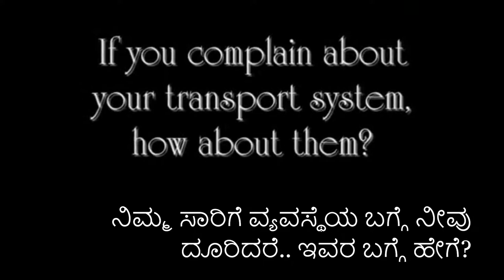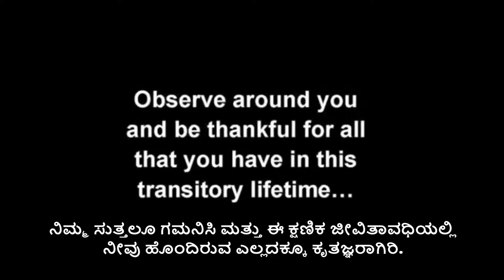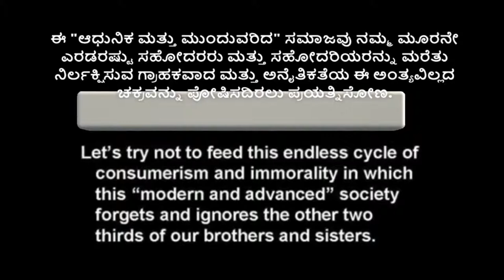ಜೀವನ | Life | जीवन - ATY120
1 - 0:01 - ಈ ವೀಡಿಯೊ ನಮ್ಮ ಮನಸ್ಸನ್ನು ಜಾಗೃತಗೊಳಿಸಲು ಸಹಾಯ ಮಾಡುತ್ತದೆ ಎಂದು ನಾನು
                ಭಾವಿಸುತ್ತೇನೆ…...
                 I Hope this Video can help…… to awake our Minds
2 - 0:09 - ನೀವು ಅತೃಪ್ತರು ಎಂದು ನೀವು ಭಾವಿಸಿದರೆ, ಅವರನ್ನು ನೋಡಿ..
                 If you think you’re unhappy, look at them……
3 - 0:16  - ನೀವು ಅತೃಪ್ತರು ಎಂದು ನೀವು ಭಾವಿಸಿದರೆ, ಅವರನ್ನು ನೋಡಿ..
4 - 0:16  - ನಿಮ್ಮ ಸಂಬಳ ಕಡಿಮೆ ಎಂದು ನೀವು ಭಾವಿಸಿದರೆ.. ಅವಳ ಬಗ್ಗೆ ಹೇಗೆ?
                 If you think your salary is low, how about her?
5 - 0:26 - ನಿಮಗೆ ಹೆಚ್ಚು ಸ್ನೇಹಿತರಿಲ್ಲ ಎಂದು ನೀವು ಭಾವಿಸಿದರೆ.. ಅವರ ಬಗ್ಗೆ ಹೇಗೆ?
                 If you think you don't have many friends.. How about him?
6 - 0:34 - ನೀವು ಬಿಟ್ಟುಕೊಡಬೇಕೆಂದು ಅನಿಸಿದಾಗ.. ಈ ಮನುಷ್ಯನ ಬಗ್ಗೆ ಯೋಚಿಸಿ!
                 When you feel like giving up, think of this man!
7 - 0:43 - ನೀವು ಜೀವನದಲ್ಲಿ ಅನುಭವಿಸುತ್ತೀರಿ ಎಂದು ನೀವು ಭಾವಿಸಿದರೆ.. ಇವರಷ್ಟು ಬಳಲುತ್ತಿದ್ದೀರಾ?
                 If you think you suffer in life, do you suffer as much as he does?
8 - 0:51 - ನಿಮ್ಮ ಸಾರಿಗೆ ವ್ಯವಸ್ಥೆಯ ಬಗ್ಗೆ ನೀವು ದೂರಿದರೆ.. ಇವರ ಬಗ್ಗೆ ಹೇಗೆ?
                 If you complain about your Transport system, how about them?
9 - 0:59 - ನಿಮ್ಮ ಸಮಾಜ ನಿಮಗೆ ಅನ್ಯಾಯವಾದರೆ.. ಅವರಗೆ ಹೇಗೆ?
                 If your society is unfair to you, how about her?
10 - 1:05 - ಜೀವನ ಹೇಗಿದೆಯೋ ಹಾಗೆಯೇ ಬಂದಂತೆ ಆನಂದಿಸಿ...
                 Enjoy Life how it is and as it comes...
11 - 1:08 - ನಿಮ್ಮ ಜೀವನದಲ್ಲಿ ನಿಮ್ಮ ಕಣ್ಣಿಗೆ ಬೀಳುವ ಅನೇಕ ವಿಷಯಗಳಿವೆ...
                  There are many things in your Life that will catch your Eye...
12 - 1:13 - ಆದರೆ ಕೆಲವರು ಮಾತ್ರ ನಿಮ್ಮ ಹೃದಯವನ್ನು ಸೆಳೆಯುತ್ತಾರೆ.
but only a few will catch your Heart.
13 - 1:15 - ಅಧ್ಯಯನವು ನಿಮಗೆ ಕಿರಿಕಿರಿ ಉಂಟುಮಾಡುತ್ತದೆಯೇ? ಅವರಲ್ಲ!
                   Does Studying annoy you? Not them!
14 - 1:19 - ತರಕಾರಿಗಳನ್ನು ದ್ವೇಷಿಸುತ್ತೀರಾ? ಅವರು ಹಸಿವಿನಿಂದ ಬಳಲುತ್ತಿದ್ದಾರೆ!
                   Hate Veggies? Thet Starve from Hunger!
15 - 1:24 - ನಿಮ್ಮ ಪೋಷಕರು ನಿಮ್ಮನ್ನು ಆಯಾಸಗೊಳಿಸುತ್ತಾರೆಯೇ? ಅವರಿಗೆ ಯಾವುದೂ ಇಲ್ಲ!
                  Does your Parents Care tire you? They don’t have any!
16 - 1:28 - ಅದೇ ಆಟಗಳಿಂದ ಬೇಸರವಾಗಿದೆಯೇ? ಅವರಿಗೆ ಯಾವುದೇ ಆಯ್ಕೆಗಳಿಲ್ಲ!
                 Bored of the same games? They have No option!
17 - 1:32 - ನೈಕ್ ಬದಲಿಗೆ ಯಾರಾದರೂ ಅಡೀಡಸ್ ಪಡೆದಿದ್ದಾರೆಯೇ? ಅವರಿಗೆ ಒಂದೇ ಬ್ರಾಂಡ್ ಇದೆ!
                  Someone got you Adidas instead of Nike? They only have one Brand!
18 - 1:36 - ಮಲಗಲು ಹಾಸಿಗೆಗೆ ಕೃತಜ್ಞರಲ್ಲವೇ? ಅವರು ಎಚ್ಚರಗೊಳ್ಳಬಾರದು ಎಂದು ಬಯಸಿದ್ದರು!
                  Aren’t Thankful for a bed to Sleep in? They’d wish not to wake up!
19 - 1:41 - ನೀವು ಇನ್ನೂ ದೂರು ನೀಡುತ್ತೀರಾ? | Are you still complaining?
20 - 1:45 - ನಿಮ್ಮ ಸುತ್ತಲೂ ಗಮನಿಸಿ ಮತ್ತು ಈ ಕ್ಷಣಿಕ ಜೀವಿತಾವಧಿಯಲ್ಲಿ ನೀವು ಹೊಂದಿರುವ
                  ಎಲ್ಲದಕ್ಕೂ ಕೃತಜ್ಞರಾಗಿರಿ…
                   Observe around you and be Thankful for all that you have in this transitory Lifetime..
21 - 1:50 - ನಾವು ಅದೃಷ್ಟವಂತರು, ನಾವು ತೃಪ್ತರಾಗಲು ಬೇಕಾದುದಕ್ಕಿಂತ ಹೆಚ್ಚಿನದನ್ನು ನಾವು
                   ಹೊಂದಿದ್ದೇವೆ…
                   We are Fortunate, we have much more than what we need to  be content…
22 - 1:57 - ಈ "ಆಧುನಿಕ ಮತ್ತು ಮುಂದುವರಿದ" ಸಮಾಜವು ನಮ್ಮ ಮೂರನೇ ಎರಡರಷ್ಟು ಸಹೋದರರು
                   ಮತ್ತು ಸಹೋದರಿಯರನ್ನು ಮರೆತು ನಿರ್ಲಕ್ಷಿಸುವ ಗ್ರಾಹಕವಾದ ಮತ್ತು ಅನೈತಿಕತೆಯ ಈ
                   ಅಂತ್ಯವಿಲ್ಲದ ಚಕ್ರವನ್ನು ಪೋಷಿಸದಿರಲು ಪ್ರಯತ್ನಿಸೋಣ.
                   Let’s try not to feed this endless cycle of consumerism and immorality in which this
                  “Modern & Advanced” society forgets and ignores the other two thirds of our Brothers
                  and Sisters.
23 - 2:05 -  ನಾವು ಕಡಿಮೆ ದೂರು ನೀಡೋಣ ಮತ್ತು ಹೆಚ್ಚಿನದನ್ನು ನೀಡೋಣ!
                    Let us complain less and Give More!
24 - 2:08 - ವೀಕ್ಷಿಸಿದ್ದಕ್ಕಾಗಿ ಧನ್ಯವಾದಗಳು… ದೇವರು ನಿಮ್ಮೆಲ್ಲರನ್ನು ಆಶೀರ್ವದಿಸಲಿ !
25 - 2:12 - ಭಾವಚಿತ್ರ | Photo
26 - 2:17 - |ಜೀವನ| ಕೊಡುಗೆಗಳು:- ವೀಡಿಯೊ: ವಾಟ್ಸಪ್ಪ್, ಹಸ್ತಾಕ್ಷರ: ಗೂಗಲ್, ಸಂಗೀತ: ಯೌಟ್ಯೂಬ್, '
                   ಸಂಕಲನ: ಎಡಿಎಂ ಟೆಕ್ ತಂಡ
                  | LIFE | Contributions :- Video : WhatsApp , Script : Google, Music: YouTube | Edited by:
27 - 2:27 - ವಿವರಗಳಿಗಾಗಿ ನಮ್ಮ ವೈಟಿ (ಯೂಟ್ಯೂಬ್) ಚಾನೆಲ್ ನಲ್ಲಿ ವಿವರಣೆಯನ್ನು ನೋಡಿ
                   For Details see the Description on our YT (YouTube) Channel
28 - 2:31 -  ಇತರ ಸಾಮಾಜಿಕ ನೆಟ್‌ವರ್ಕ್‌ಗಳೊಂದಿಗೆ ನಮ್ಮನ್ನು ಸಂಪರ್ಕಿಸಿ